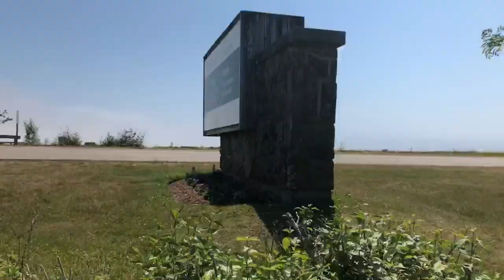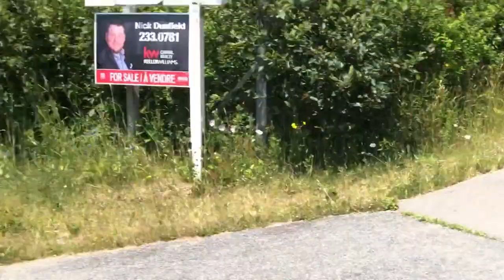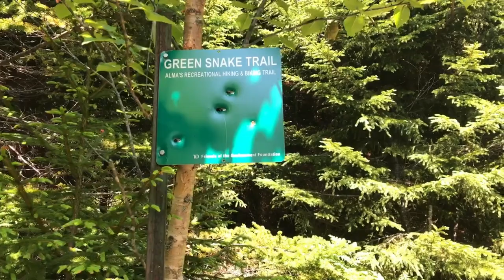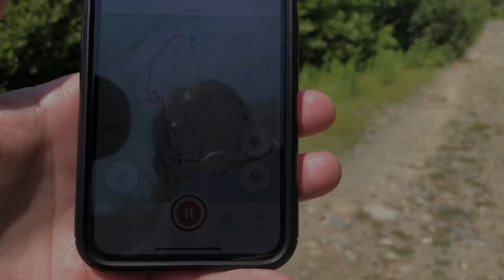Green Snake and High Tide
We went on a hike in Alma and gave our impression about this trail...

Created by:
AO Productions